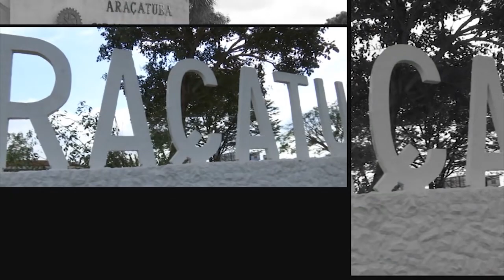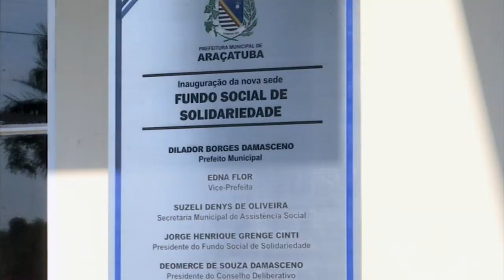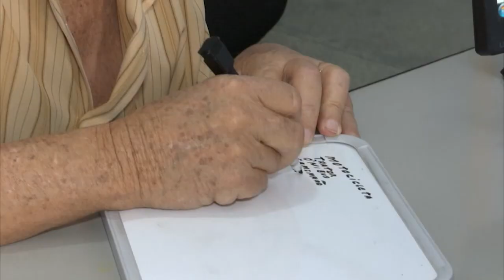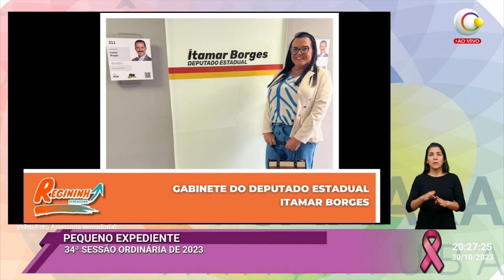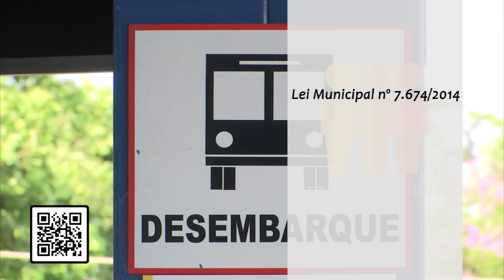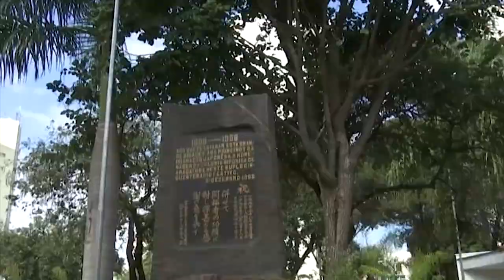34ª SESSÃO ORDINÁRIA 2023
Oito itens estão na pauta da 34ª sessão ordinária do ano

O Plenário de Araçatuba vai analisar e votar oito itens na próxima segunda-feira (30/10), às 19h, durante os trabalhos da 34ª sessão ordinária do ano. O Executivo assina sete matérias.

Em regime de urgência, constam quatro proposições. Uma delas autoriza o Executivo a alienar, por doação, imóvel à Associação de Amparo ao Excepcional Ritinha Prates, que desenvolve atividades assistenciais e de suporte na área da saúde às pessoas com deficiência neurológica.

Outra urgência da Prefeitura autoriza o município a contratar operações de crédito com outorga de garantia junto à Desenvolve SP – Agência de Fomento do Estado de São Paulo.

Outros itens tratam da regularização de domínio de área em favor da Associação de Amparo ao Excepcional Ritinha Prates (instalada e em pleno funcionamento no local há mais de 40 anos) e ainda da fixação de gratificação concedida aos agentes de contratação (R$ 1.704,66) e equipe de apoio (R$ 1.022,79) que funcionam no âmbito das licitações públicas.

ALTERAÇÕES LDO E PPA

As demais proposições da Prefeitura trazem alterações nos projetos que dispõem sobre o Plano Plurianual do Município de Araçatuba para o período 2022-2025 e sobre as Diretrizes Orçamentárias para o exercício de 2024. As mudanças são necessárias para compatibilizar as peças do planejamento orçamentário.

Outra proposta autoriza a Prefeitura a alienar área de terra localizada no Loteamento Paquerê à Fazenda do Estado de São Paulo para a construção de prédio escolar.

O vereador Dr. Jaime (PSDB) é autor de projeto de decreto legislativo que concede o Título de Cidadão Araçatubense ao conselheiro do Tribunal de Contas do Estado de São Paulo, Dimas Eduardo Ramalho.

No Pequeno Expediente, estão inscritos os vereadores Maurício Bem Estar (PP), Nelsinho Bombeiro (PV), Regininha (Avante) e Wesley da Dialogue (Podemos). Cada parlamentar dispõe de dez minutos para abordar assuntos de livre escolha.

A sessão ordinária será transmitida ao vivo pela TV Câmara, no Canal 6 do Sistema Net Digital, e ainda pelo Facebook e Canal da Câmara no YouTube, disponíveis neste site.

 Fonte: Assessoria de Comunicação: Carlos Demarchi